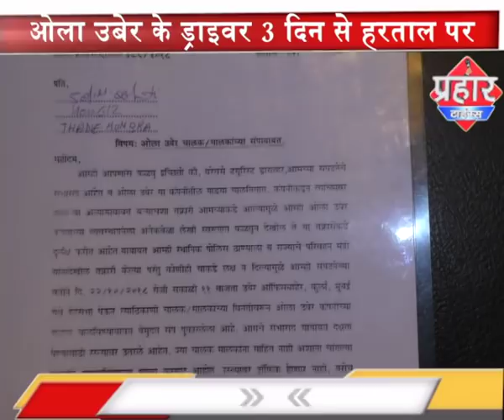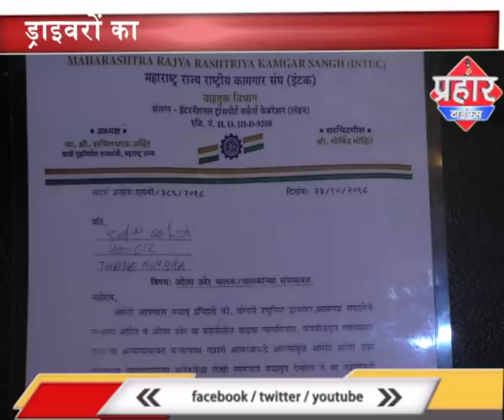ओला उबेर के ड्राइवर 3 दिन से हरताल पर ,ड्राइवरों का कहना है कमाई न होने से परेशान,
ओला उबेर के ड्राइवर 3 दिन से हरताल पर ,ड्राइवरों का कहना है कमाई न होने से परेशान ,जो हम कमाते है उसमे से भी कंपनी कमीशन ले लेती है ,

prahar times